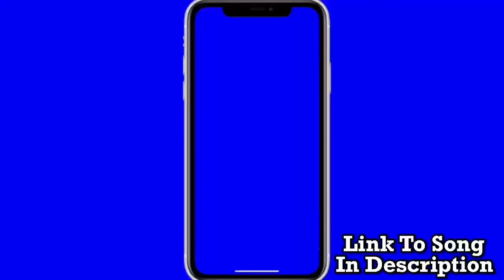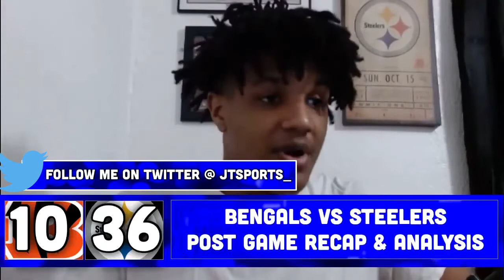Cincinnati Bengals vs Pittsburgh Steelers Post Game Recap & Analysis | NFL Week 10